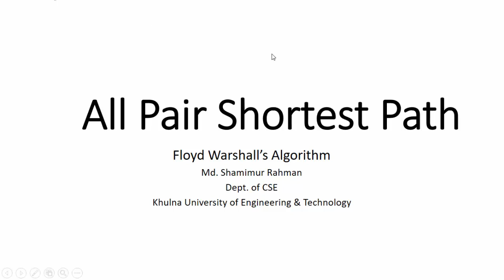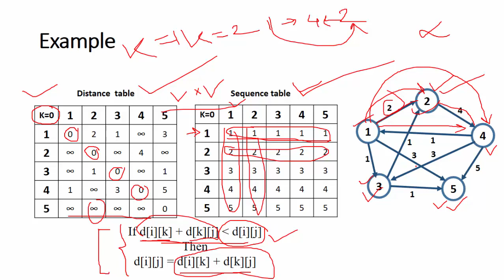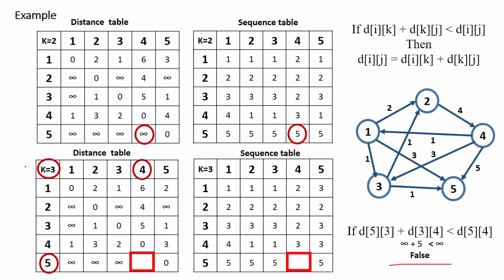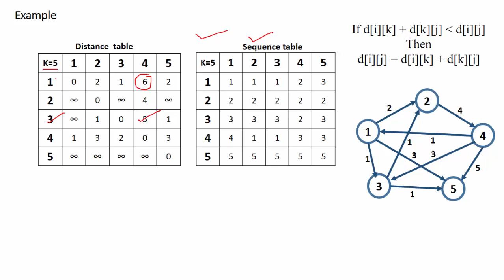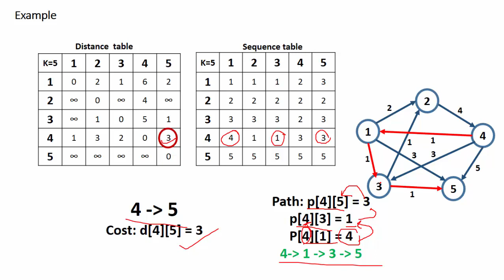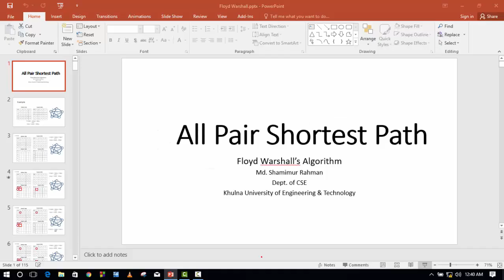23. Floyd Warshall's Algorithm Part 1